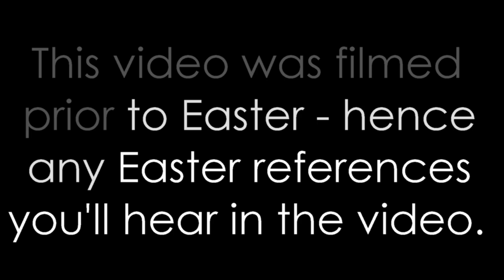When the Journey Gets Hard | TRIM HEALTHY TUESDAY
The journey can be hard sometimes. Inevitably we will hit roadblocks and it's important to stop, take stock of what you are saying to yourself and listen to the truth...God's truth. This is a vulnerable chat about heart things that can arise when you are making major changes in your life. Be encouraged, friends. xo

I'm a stay-at-home momma to my two littles - Aubrey and Colt. Being their mama is the greatest joy of my life! I'm a Pennsylvania gal who is now living in Canada after meeting and marrying my sweetheart. I love organizing, all things mom life and creating a warm and welcoming home for my loved ones. Come share this journey with us!